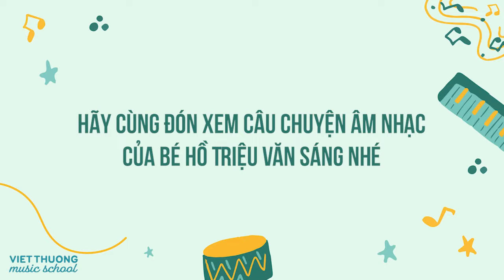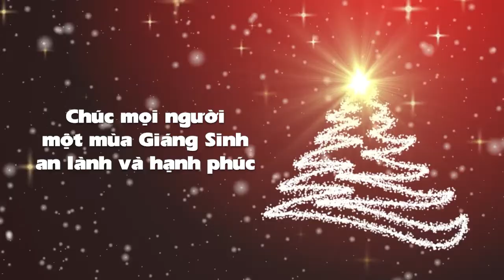Viet Thuong Music Journey - Hồ Triệu Văn Sáng (Ep 12)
Viet Thuong Music Journey Series - Hành trình âm nhạc của những tài năng nhí

"Vì sao con yêu thích âm nhạc?", "Con yêu thích âm nhạc", "Đi học nhạc là một niềm vui". Mỗi bé một tính cách, sở thích... nhưng tất cả đều có điểm chung đó là sự yêu thích ÂM NHẠC.

Hãy cùng đến với Viet Thuong Music Journey Series, nơi các bé kể về câu chuyện âm nhạc của mình!

Viet Thuong Music Journey Series được phát sóng Chủ nhật hàng tuần vào lúc 11am./

Vui lòng không re-up với mọi hình thức.